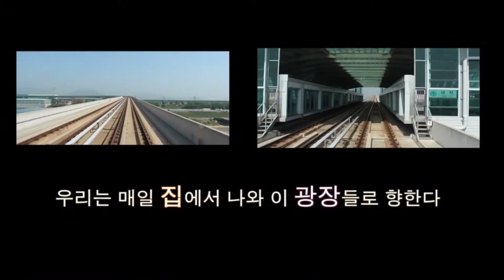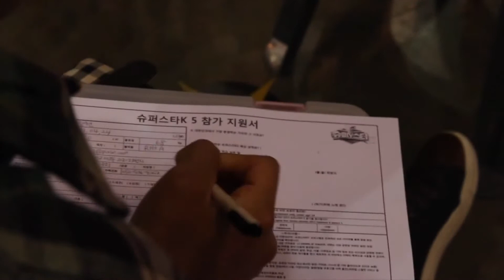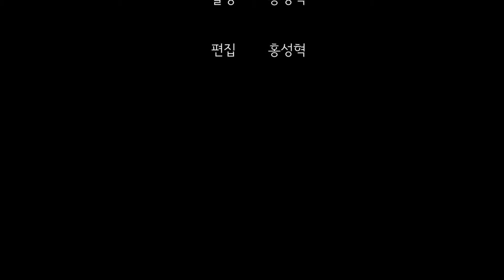우리는 왜 도시에서 살아가는가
시빅뉴스(CIVICnews) 영상기자 홍성혁